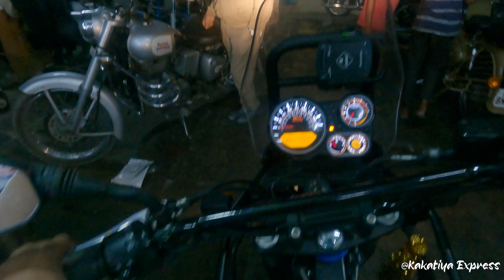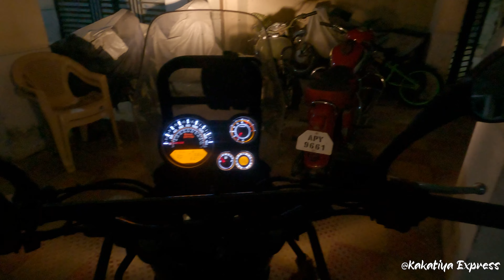Finally himalayan handle vibartion fix అయ్యింది | Telugu Motovlogs | Kakatiya Explore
Himalayan handlebar:
inkee falcon 3 axis gimbal:
Gopro hero 9 black:
Media mod gopro hero9:
Insta 360 one R:
TELESIN Selfie Stick:
Edutige Dual Microphone ETM-001: